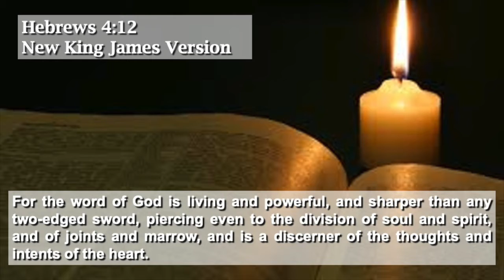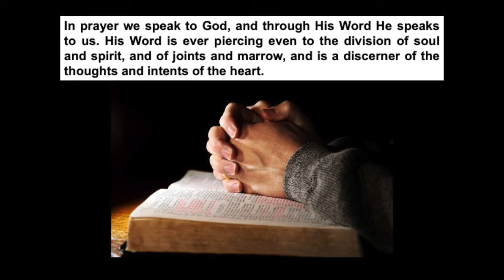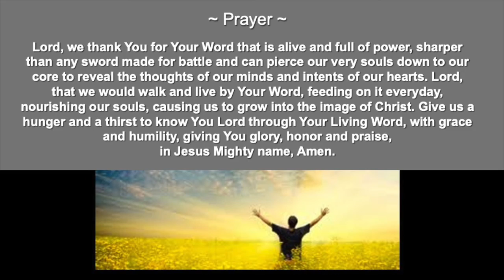Greater Intimacy with God, Daily Devotional, Wednesday Sept 09, 2020, BEST INVESTMENT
Greater Intimacy with God
Daily Devotional
Wednesday Sept 09, 2020

Hebrews 4:12 New King James Version
For the word of God is living and powerful, and sharper than any two-edged sword, piercing even to the division of soul and spirit, and of joints and marrow, and is a discerner of the thoughts and intents of the heart.

BEST INVESTMENT

~ Prayer ~
Lord, we thank You for Your Word that is alive and full of power, sharper than any sword made for battle and can pierce our very souls down to our core to reveal the thoughts of our minds and intents of our hearts. Lord, that we would walk and live by Your Word, feeding on it everyday, nourishing our souls, causing us to grow into the image of Christ. Give us a hunger and a thirst to know You Lord through Your Living Word, with grace and humility, giving You glory, honor and praise, in Jesus Mighty name, Amen.